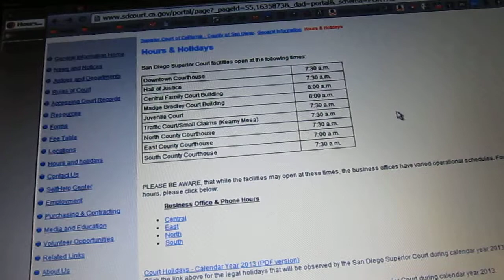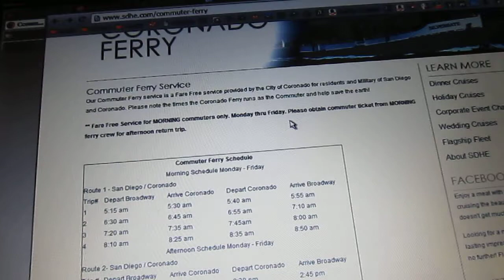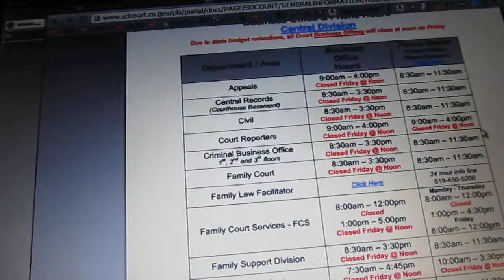[Demurrer] Getting to California Superior Court